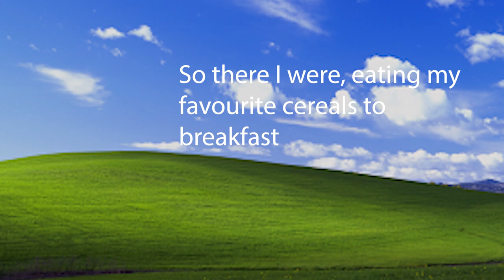AERY THRESH W MAX WITH ARDENT CENSER | IS THIS THE NEW GO TO? | Zelcus's Pocket Picks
Aery on Thresh along with a W max for more shields and dark passages and on top of that an ardent censer. It does sound terrible on Thresh but it's actually pretty nuts. Try it for yourself and let me know what your thoughts are!